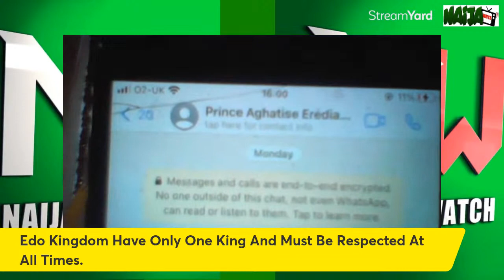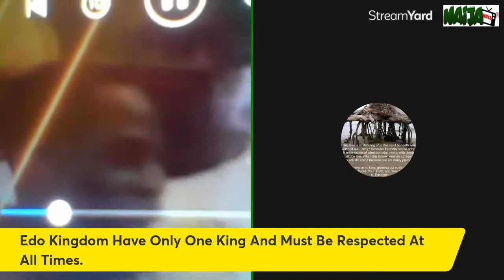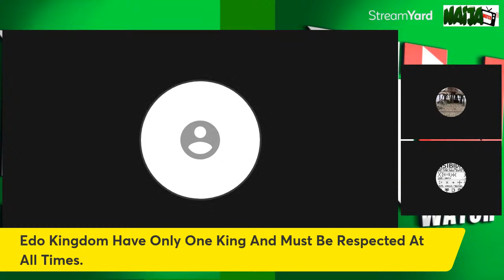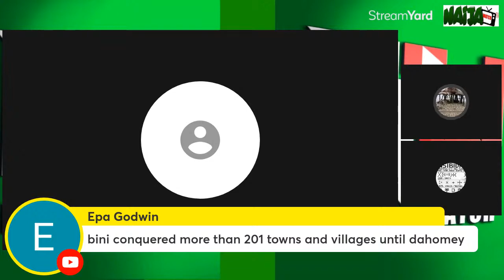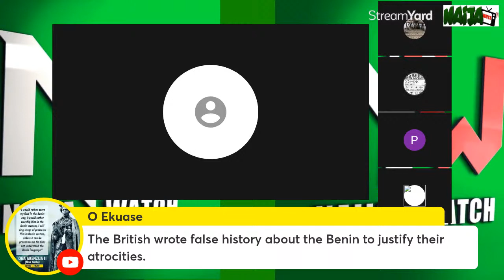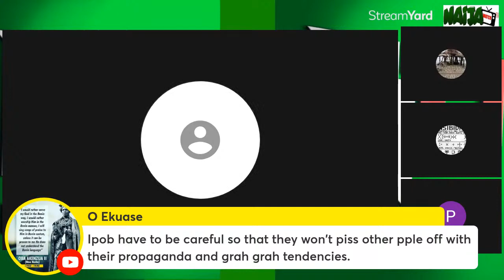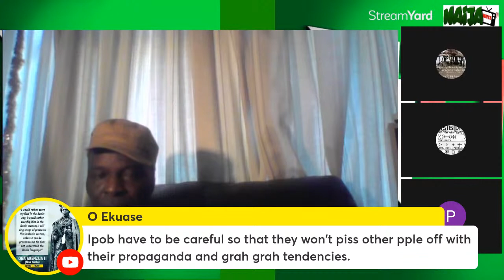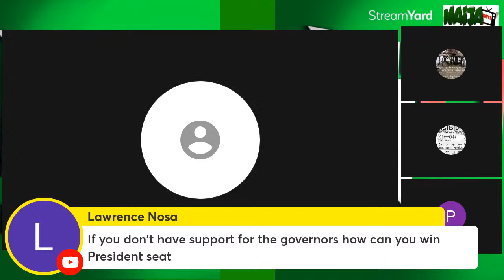(22-JUNE-22) OBA OF BENIN, EWUARE II, IS OUR ONLY KING | 2023 PRESIDENTIAL RACE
SPECIAL THANKS TO ALL SOCIAL MEDIA PRESENTERS ON OGIAMIEN AND THE OBA OF BENIN PALACE FEUD